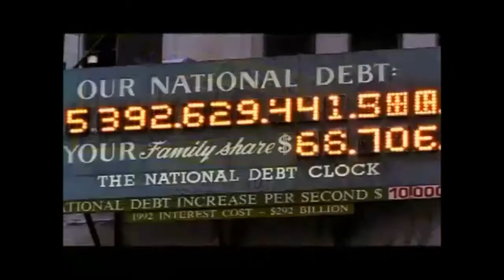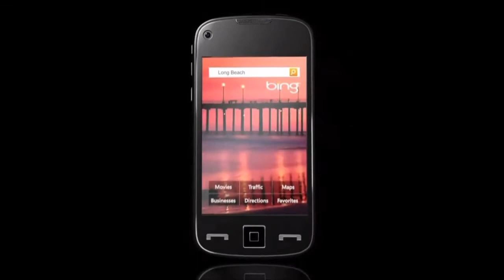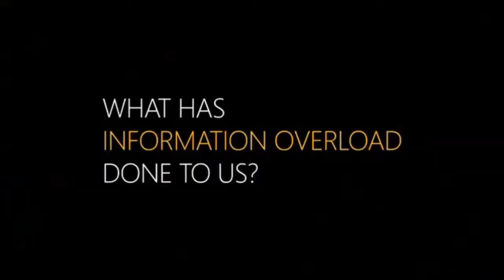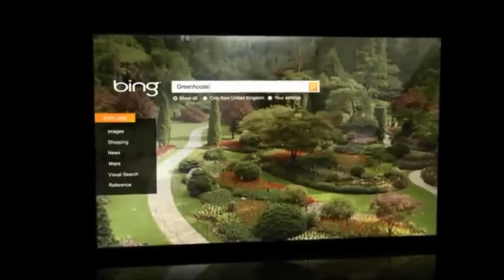Bing Search Overload Commercial Compilation